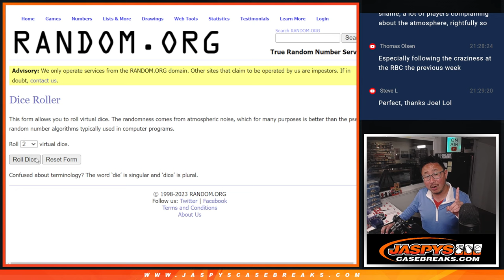Wax Party Random -- M, 06.19.23 -- 2022 PANINI SELECT FOOTBALL 6-BOX HOBBY 1/2 CASE BREAK #11 *PYT*